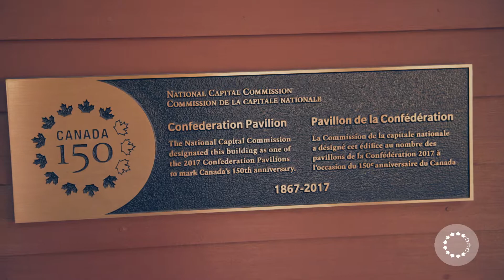Heather Thomson : Planifier en fonction du passé a un brillant avenir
Les gens qui travaillent en urbanisme patrimonial partagent une passion, pas seulement pour l’histoire, mais aussi pour la conservation de ce qui donne aux lieux leur particularité et leur valeur, en reconnaissant le legs du passé alors que nous planifions l’avenir de ces lieux.